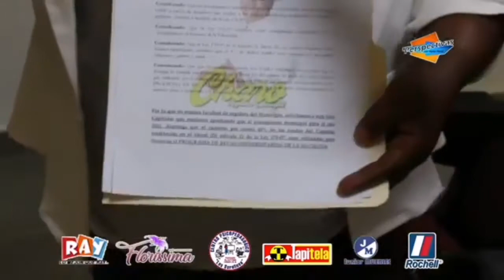Regidora Higüey Charo RIQUIPIQUI somete proyecto para las becas estudiantiles Entérate aquí